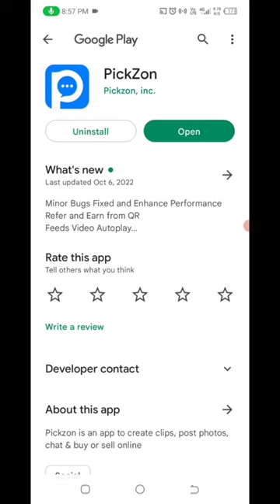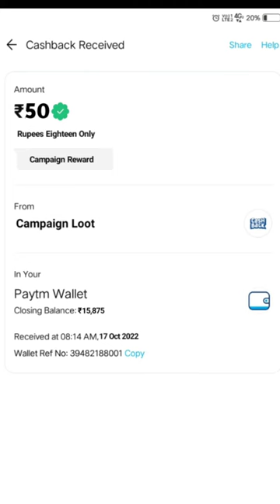🤑Today New Campaign Loot Offer 70₹+95₹+550₹ Instant Paytm Cash || Tasks💰Campaign BUG|| New Paytm app